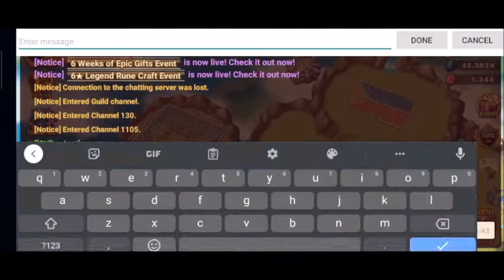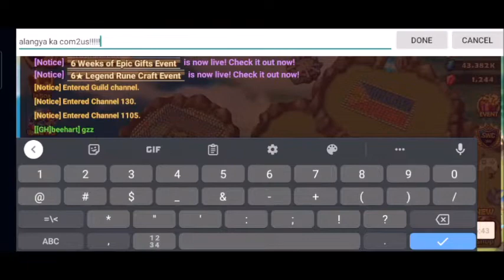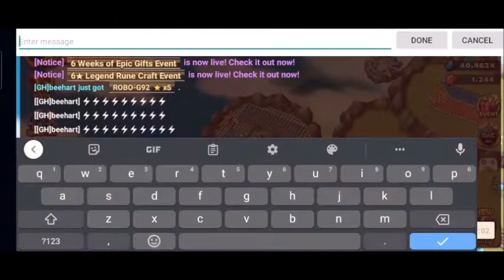[Summoners War] The RATES is so HYPEEEEEEEE on Beehart's account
Hey guys!! Wazzup wazzup!! I am at Beehart's account and he wanted me to do mass summons for him. Did some evolution ritual thingy. And guess what?? The RATES is so HYPE that even I can't believe that I just pulled those.

Stick around until the end and see for yourself what I have just pulled. You won't regret watching. Grab some popcorn and enjoy the video :)

Beehart Laqui

Zaidee

Other games and in-game names:

Summoners War:
[GH]Zoom       (put a lightning symbol before the "Z" and after the "m")

Ragnarok X Next Generation:

Server: Valkyrie Incense Pavilion
docthorzoomtan